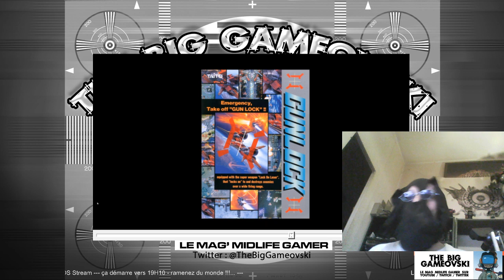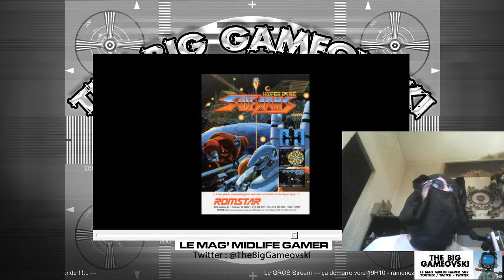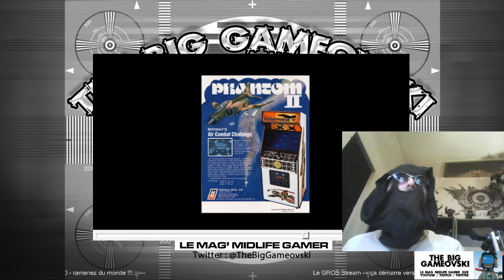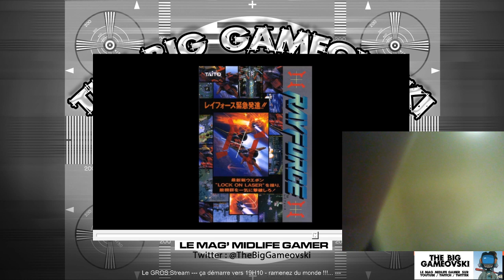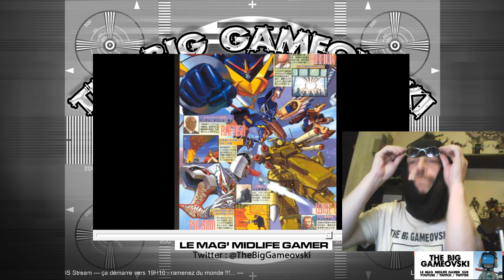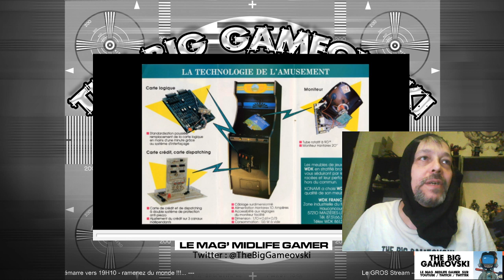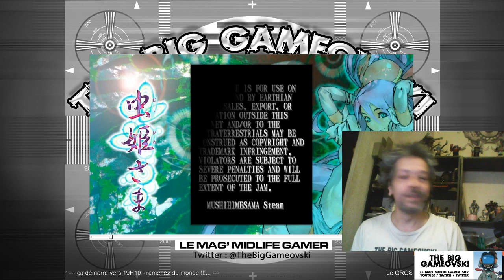TBG Live - Le GROS Stream du Lundi 9 Mars TBG690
Un homme averti en vaut deux ! C'est donc avertissement que je vous signale que cette émission est sans cut, brute, telle que déroulée ce funeste Lundi 9 Mars avec la TBG smala, live sur Twitch.

J'ai fait un petit point sur l'émission, ce qu'elle allait devenir (on comparera avec le vrai ne vous inquiétez pas ; je ne suis pas un politique moi), le projet. Puis soudain !

Enfin tout ça vous l'expérimenterez vous même pendant le visionnage de ce hors série assez mouvementé. Je ferai peut être une version montée de cette émission si j'en ai le temps. Enjoy !